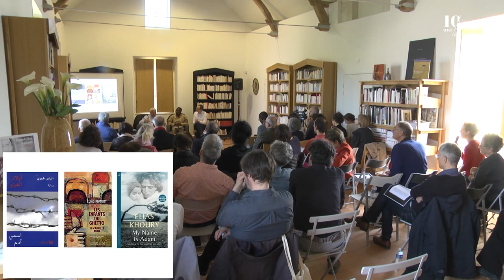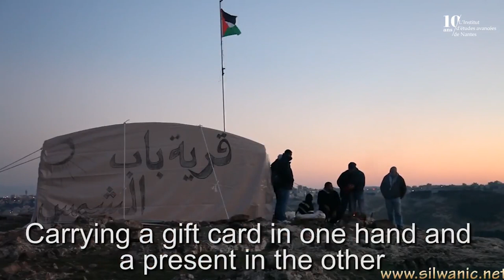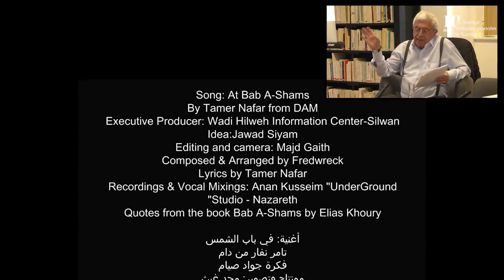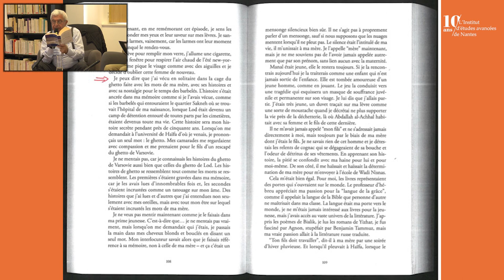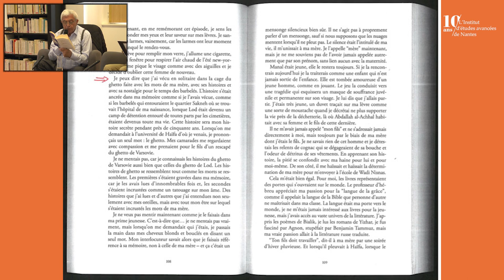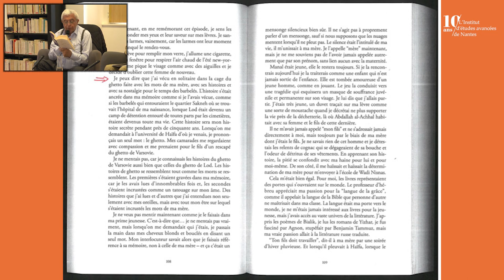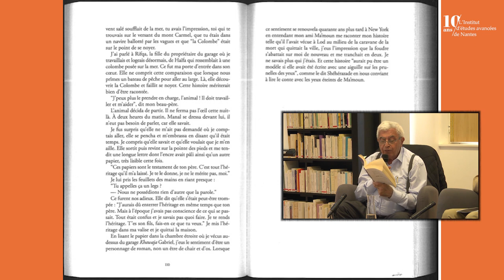Elias Khoury - Son dernier roman " Présent-Absent "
Présentation du dernier roman d’Élias Khoury, écrivain libanais, à la Maison Julien Gracq dans le cadre des séminaires de l’IEA (Institut d’études avancées de Nantes) ce mardi 21 mai à 11 h 15.

Élias Khoury est un écrivain libanais, rédacteur en chef et professeur né à Beyrouth en 1948.
Élias Khoury est en train de commencer le troisième tome de sa trilogie Les Enfants du Ghetto, intitulé Le Présent-Absent. Dans ce troisième volume, l’auteur poursuit son investigation de la condition des palestiniens, qui représente l’exil de l’homme.

Maison Julien Gracq
1 rue du Grenier à Sel, Saint-Florent-le-Vieil
49410 Mauges-sur-Loire

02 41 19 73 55